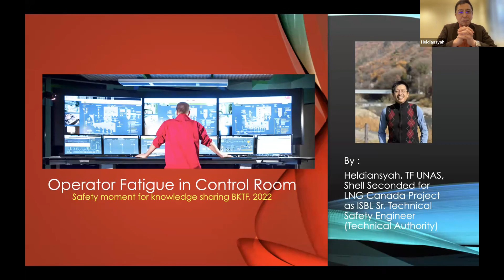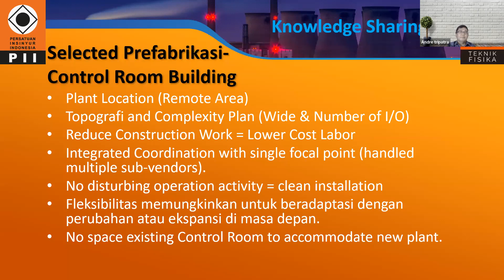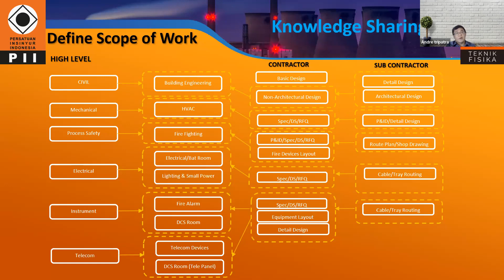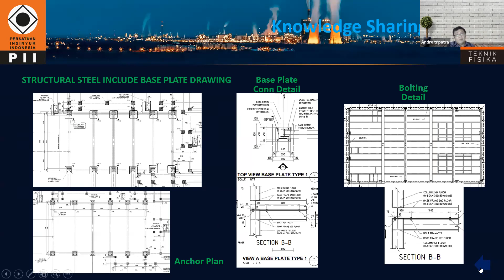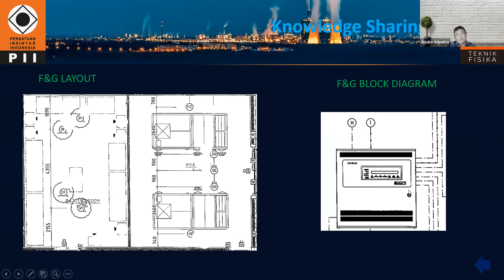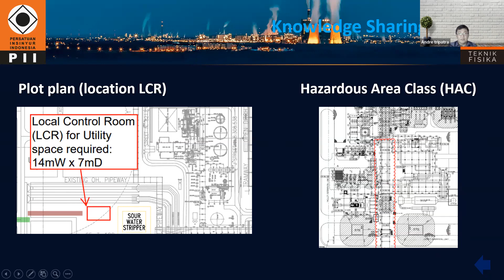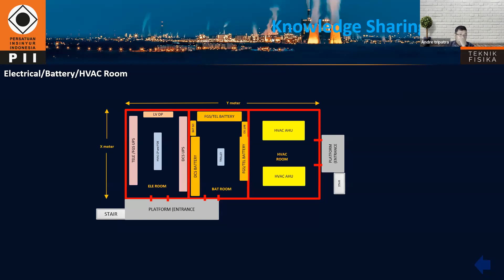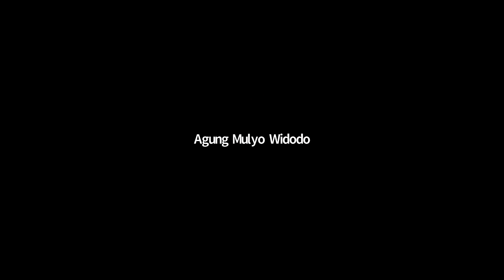Instrumentation and Telecommunication Design Prefab Building (LCR), BK Teknik Fisika PII, 2 Mar 2022